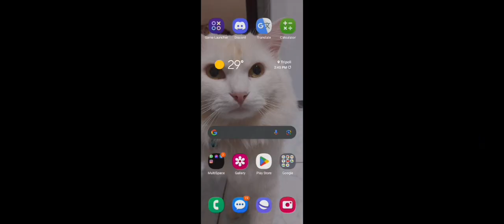WOTU update is..... broken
EEEEEEEEEEEEEEEEEEEE
XW server